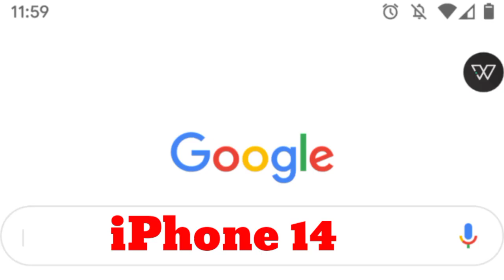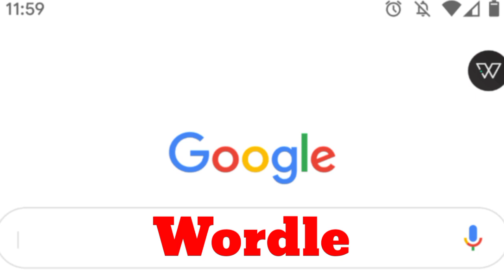Top 10 Google Searches in 2022 l